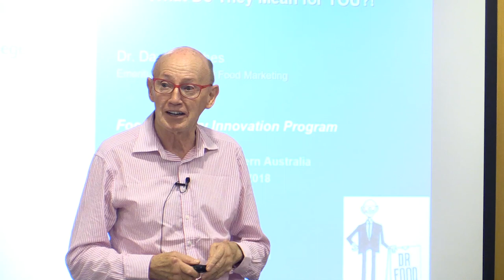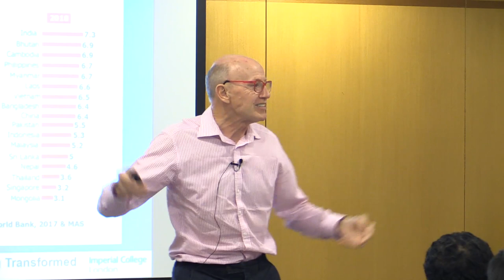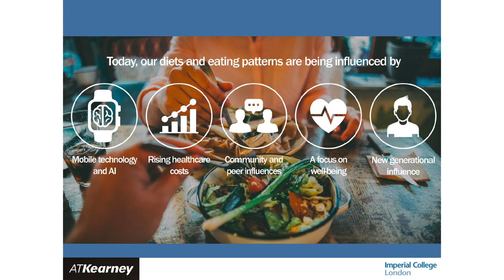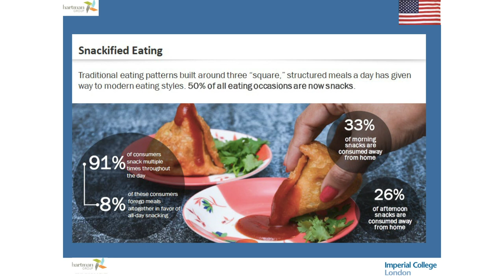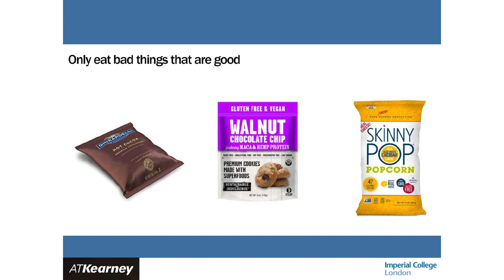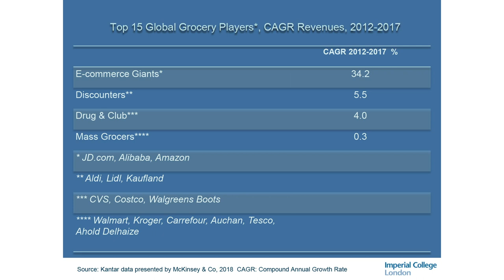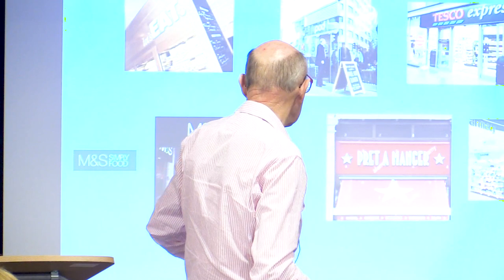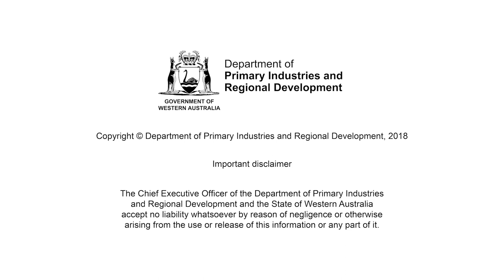David Hughes Global food industry trends | Department of Primary Industries and Regional Development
David Hughes Global food industry trends

The Department of Primary Industries and Regional Development’s (DPIRD) Food Industry Innovation project hosted international food and beverage commentator Professor David Hughes in October 2018. Professor Hughes presented this ‘global food and beverage trends, what do they mean to your business’ seminar to Western Australian (WA) premium food and beverage producers.

Professor Hughes is Emeritus Professor of Food Marketing at Imperial College London and an advisor on international food organisation boards, who travels the world consulting to businesses, trade associations and governments.